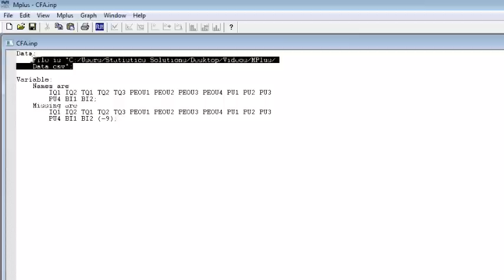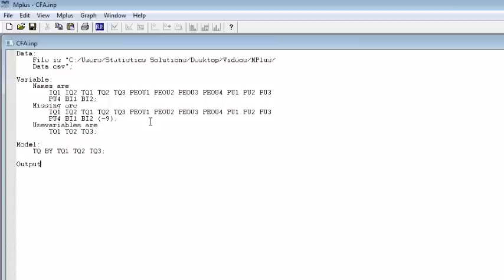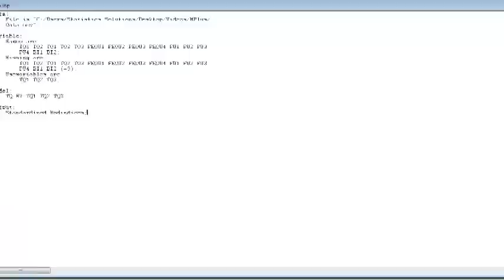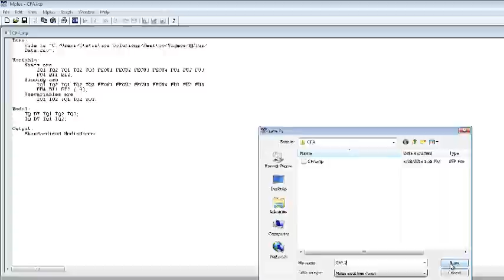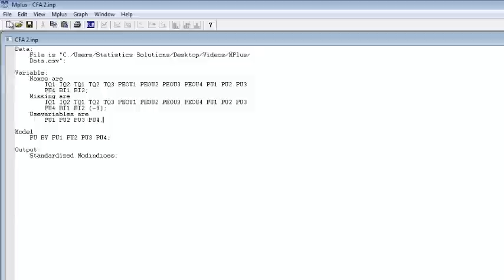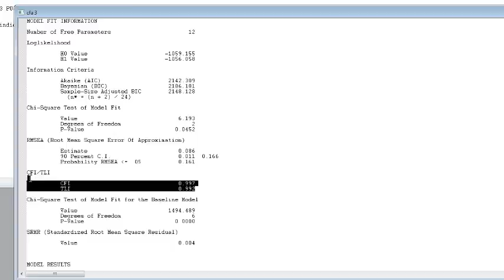Mplus CFA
How to conduct a CFA in Mplus.  To schedule a one-on-one consultation with one of our experts